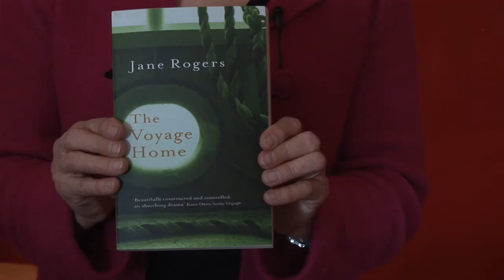Jane Rogers - Literature Northwest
Manchester novelist and short story writer Jane Rogers reads from 'Hitting Trees With Sticks', shortlisted for the BBC National Short Story Award 2009.